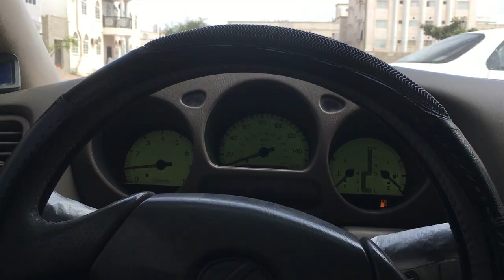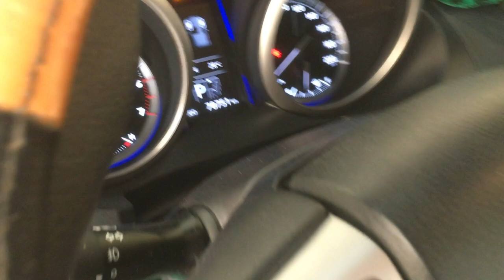After a whole year!! | Vlog 6 | Salalah Oman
Sorry for late upload guys this is my 6th vlog after a whole year. i was a little bit busy but from now i will upload every week hope you guys enjoyed this video. Thankss for watching